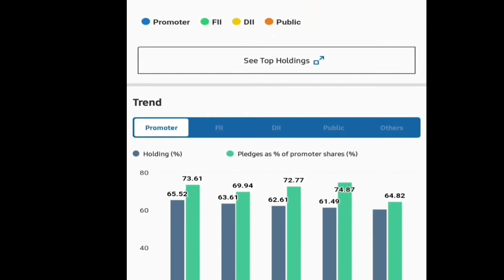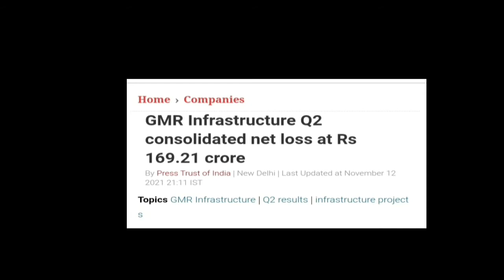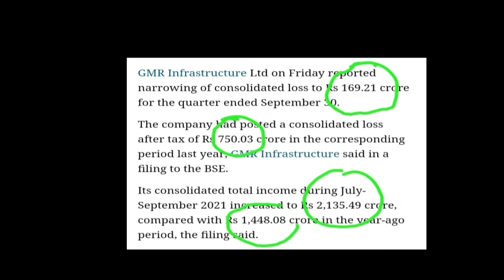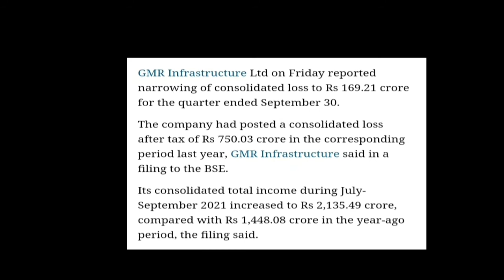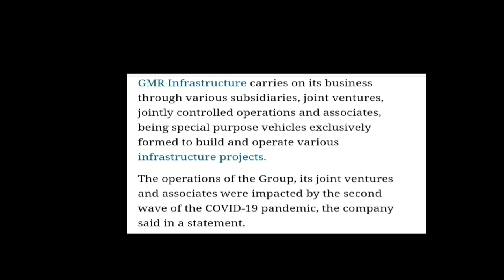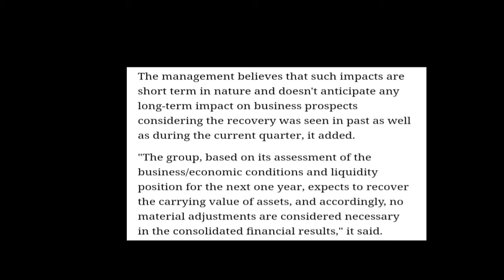GMR Infrastructure Limited | Very Good News | आपको जानना जरूरी है